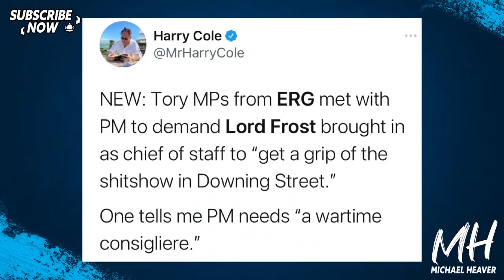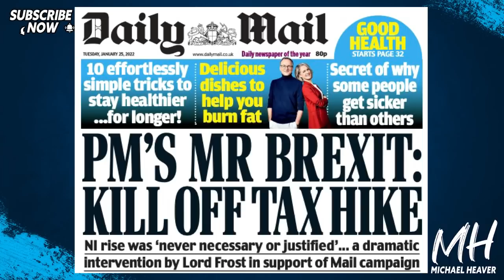Lord Frost Does It AGAIN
"'Kill off tax hike': Former Brexit chief Lord Frost urges Boris Johnson to scrap planned National Insurance rise, saying it was 'never necessary or justified'" Daily Mail